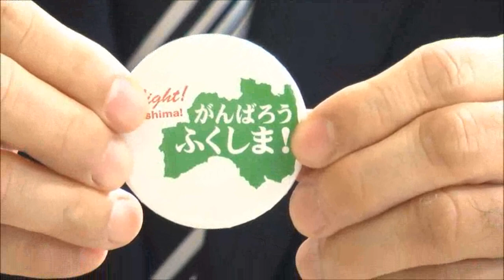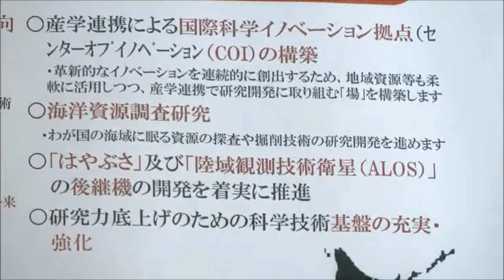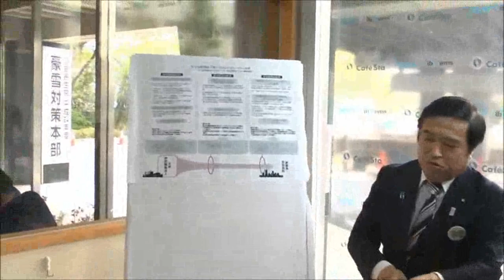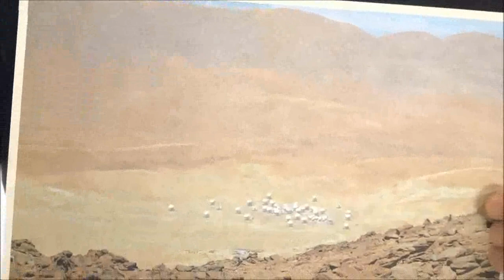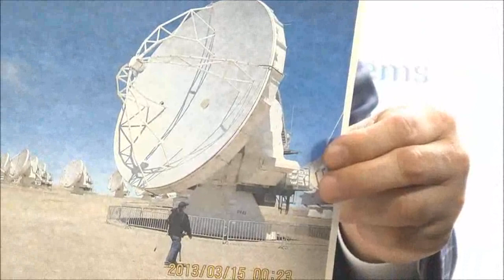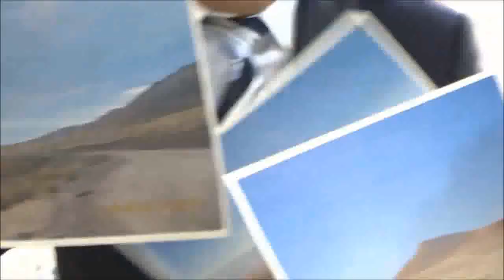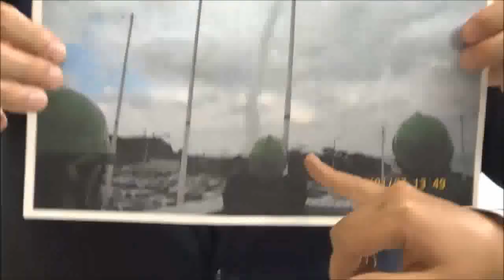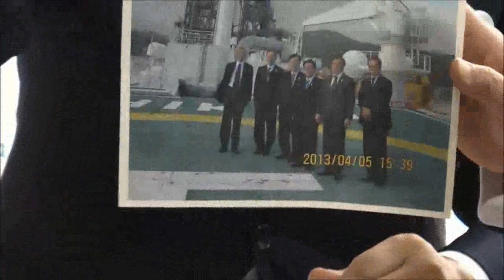再アップ「CafeSta」カフェスタトーク 火曜担当・丹羽秀樹議員（2013.4.9）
丹羽秀樹議員による火曜カフェスタトーク★
今週の丹羽スタゲストは、福井照文部科学副大臣です。
文部省の科学技術分野について、副大臣にお伺いします。
お楽しみに♪

※質問はこちら